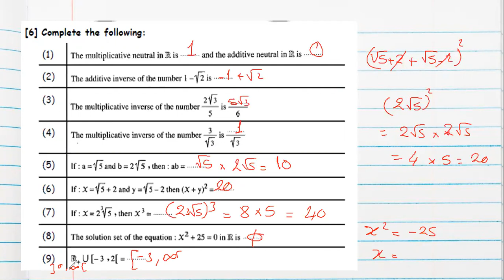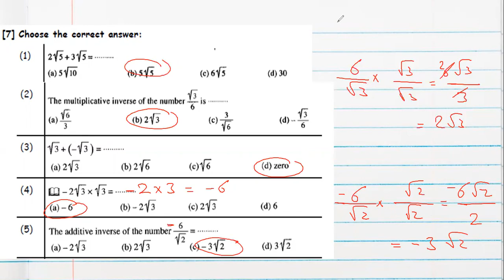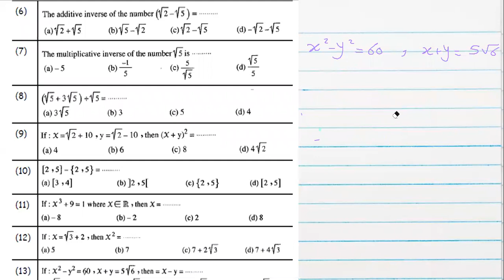Prep 2 Maths First Term Algebra Unit 1 Lesson 5 Operations on real number